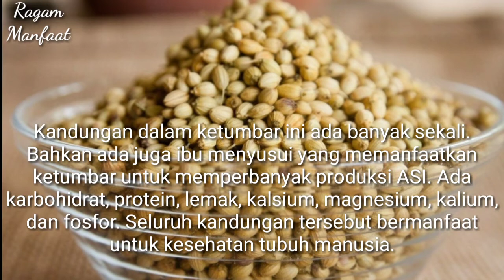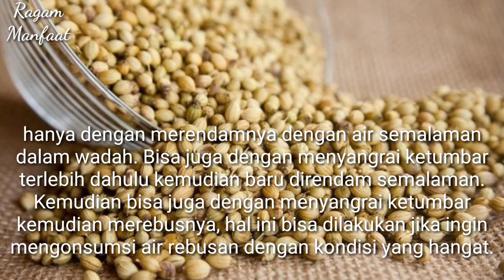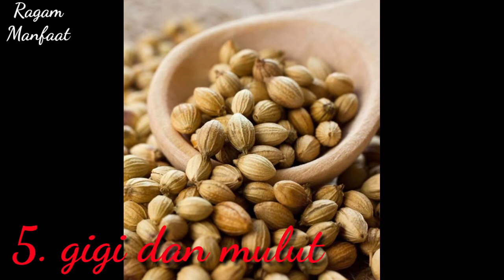10 MANFAAT KETUMBAR UNTUK MENJAGA DAN MENGATASI BERBAGAI PENYAKIT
Ragam manfaat,
Obat herbal,
Obat alami,
Obat-obatan tradisional,
Bumbu masakan Indonesia,
Manfaat ketumbar,
Kandungan ketumbar,
Cara mengatasi mual,
Cara mengatasi diare,
Minuman produksi ASI,
Makanan terlarang bagi penderita penyakit hati,
Makanan larangan bagi penderita gangguan pernapasan,
Efek samping makan ketumbar,
Ramuan rendaman air ketumbar,
Atasi gangguan pencernaan,
Obat perut kembung,
Obat cacingan,
Obat infeksi jamur dan bakteri,
Obat infeksi mata,
Obat infeksi pernapasan,
Obat diabetes,
Obat jerawat,
Cara mengatasi kulit berminyak,
Obat iritasi dan infeksi,
Obat sakit gigi,
Obat wasir,
Obat kolesterol,
Obat sakit nyeri sendi,
Obat batuk pilek,

SUMBER